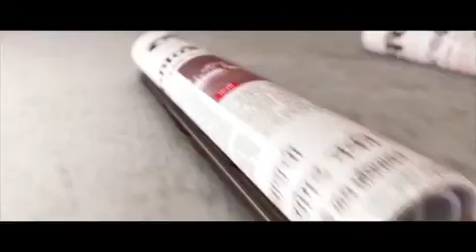Hindu Ekata Samiti Leader Milind Ekbote arrested by Pune Rural Police